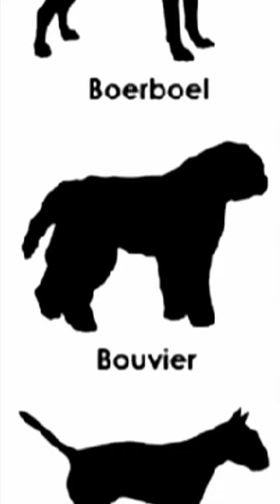Bouvier des Flandres - Dog Breed | Animals Breeds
Discover the Majestic Bouvier des Flandres: A Guide to the Belgian Cattle

🐾 Explore the world of the Bouvier des Flandres, a magnificent and versatile Belgian herding breed. In this video, we delve into the history, characteristics, and unique traits that make the Bouvier des Flandres a remarkable companion. From their protective instincts to their intelligence, join us on a journey to learn more about this loyal and loving breed. Whether you're a proud Bouvier owner or considering bringing one into your life, this video provides valuable insights and information about the Bouvier des Flandres. 🐶✨ BouvierDesFlandres DogBreeds BelgianCattleDog PetCare"